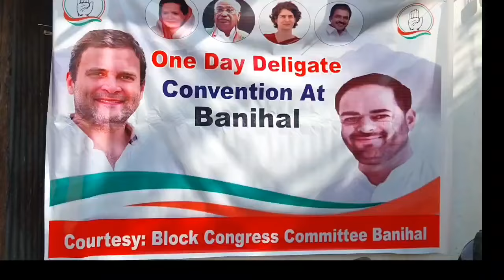Congress worker One Day Delicate Convention At Banihal